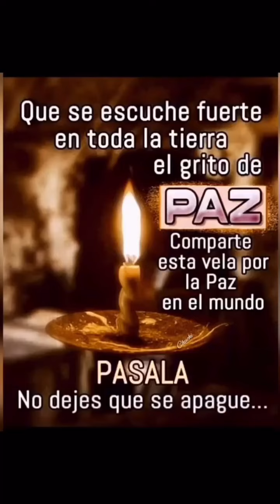No A la Guerra si a la Paz